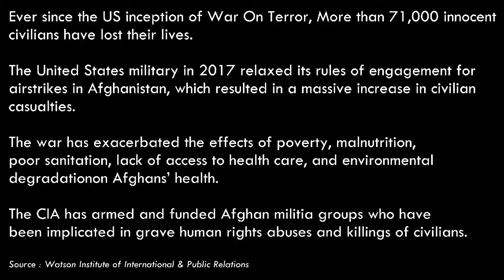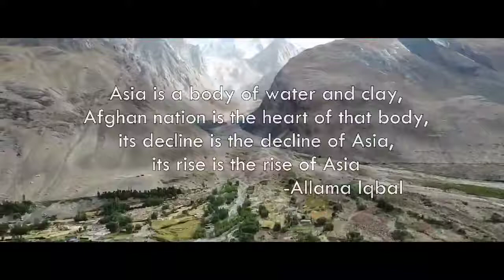That's the history of Afghanistan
DOCUMENTARY ON THE HISTORY OF FOREIGN INVASION ON AFGHANISTAN